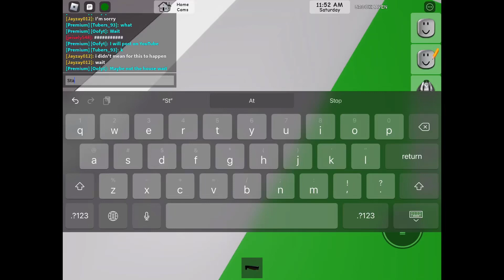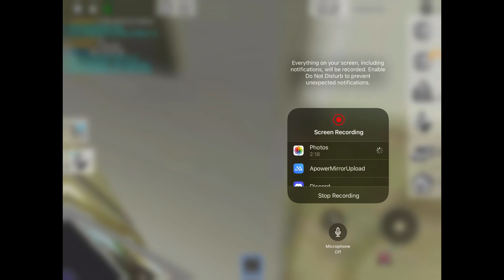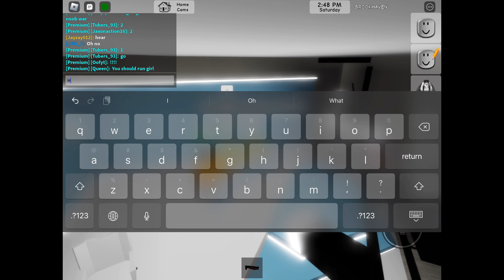The oof war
Not the noob war